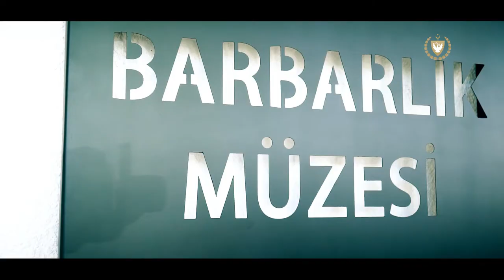Cumhurbaşkanı Ersin Tatar Barbarlık Müzesi Açılışı